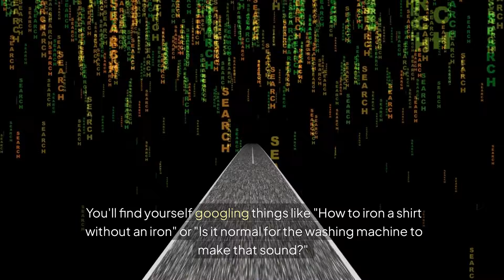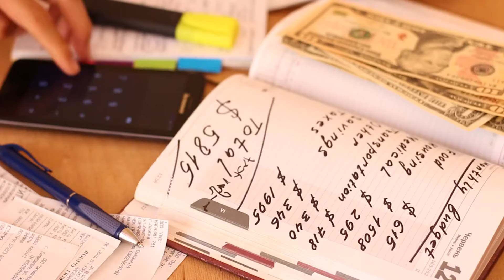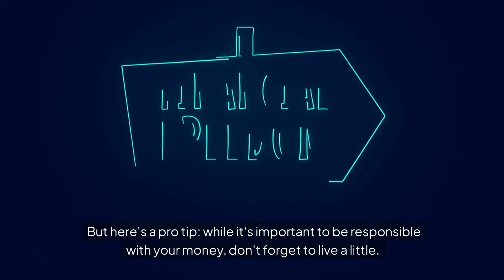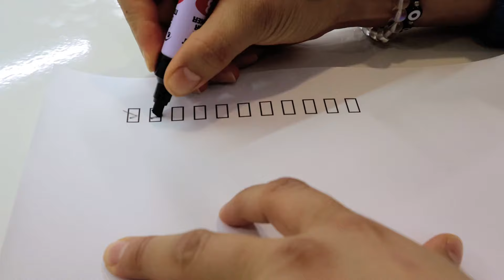The Harsh Reality of Your 20s: Surviving Your 20s Without a Manual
Think your 20s are all about freedom and fun? Think again! Join us for a hilarious and brutally honest guide to navigating the choppy waters of early adulthood. From the perils of legal drinking to the existential crisis of choosing between pajamas and responsibilities, we've got you covered. This video is your unofficial survival guide for the decade that's supposed to be the best time of your life (spoiler alert: it's complicated). Whether you're just entering your 20s or trying to make sense of them, this video is your reality check and pep talk rolled into one. Don't worry, we're all in this together!

Navigating your 20s can be tough. In this video, we'll talk about the harsh reality of your 20s and how to survive without a manual. From financial management to personal growth, we'll cover it all.

Navigating your 20s can be tough, but fear not! In this video, we'll discuss the harsh reality of your 20s and how to survive without a manual. From financial management to personal growth, we cover it all in this episode of Twenties Showtime. So grab a cup of tea, sit back, and let's chat about the challenges and triumphs of this transformative decade.